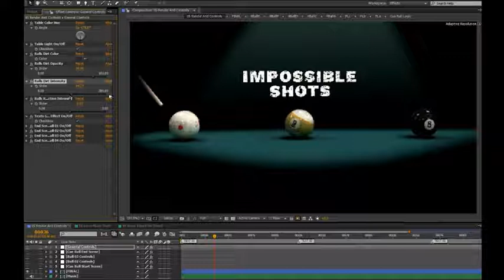Billiards Game Opener | After Effects template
Last Update: 13 October 17
Created: 13 October 17
After Effects Version: CC, CS6, CS4
Universal Expressions: Yes
Length: 0:20
Resolution: 1920x1080
File Size: 406MB
Media Placeholders: 1
Text Placeholders: 4
Category: (openers)

Description: Do you want us to customize this project for you? You can find similar projects in our collection. Some of them are shown here below: This is our Billiards Game Opener dedicated to all American Pool fanatics ! A slow motion jump shot is taking place, where the eight ball goes straight in the corner hole and the cue ball slowly comes in the scene lining up with the 9-ball. In other words: This game is amazing! The project contains: One (1) AE Project File (CS4 and above compatible). PDF Tutorial. No plugins required.